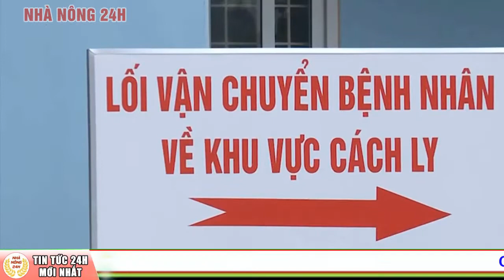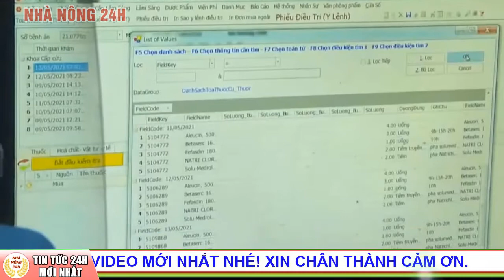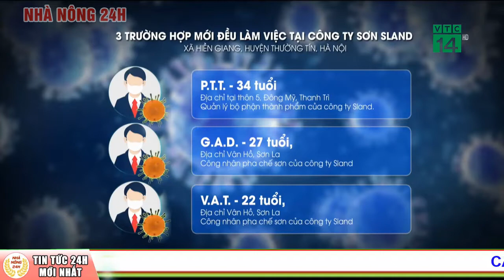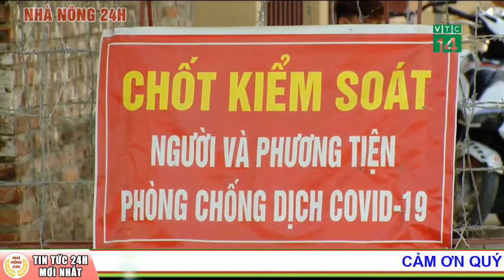Ca tử vong vì COVID-19 trên nền bệnh nhân tăng huyết áp, đái tháo đường, xẹp đốt sống lưng